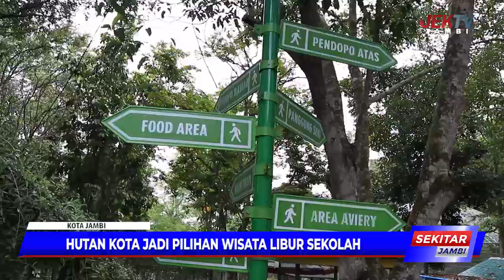HUTAN KOTA JADI PILIHAN WISATA LIBUR SEKOLAH